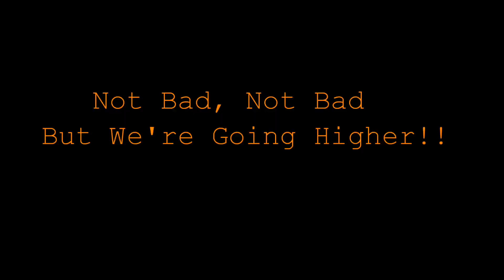The Tidal Wave Ramp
Big thanks to all the riders for putting on a great show!!!